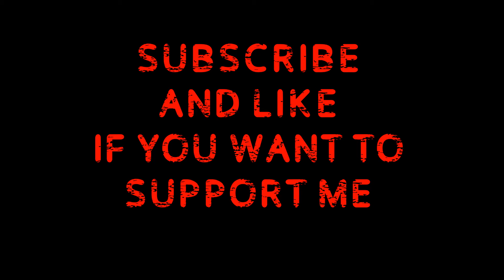X-com 2 - DLC Campaign Playthrough - Part 7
Here is my second lets play of x-com 2 no mods this time so mods / update combination cant break the game ...

Livestreams are Thursday's and Fridays at 9pm British time. Look to my facebook page to get heads up what I am playing and to get involved either decision making or playing,

hope you can join me ;)

PC

Graphics Card GTX Geforce Gigabyte 980ti
1st Hard Disk 240GB KINGSTON V300 SSD, SATA 6 Gb (450MB/R, 450MB/W)
2nd Hard Disk 1TB 3.5" SATA-III 6GB/s HDD 7200RPM 32MB CACHE